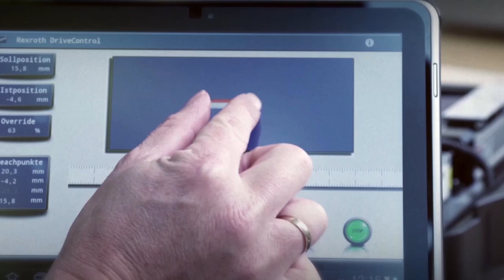New Rexroth: We move to a new Branding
Transforming Bosch Rexroth with a new branding

Over the past two years, we have taken important internal steps in terms of our structure and direction. We have a new self-image and vision to face the increase in digitization. But we also want to let the outside world know we’ve changed. A visible sign of this is our new brand image.
"Rexroth – A Bosch Company" shows our customers, suppliers and competitors that we are part of a large group, and yet we act independently.  We keep moving forward and focus on future demands. That means our customers benefit from pioneering solutions and manufacturing equipment that is safe, efficient, intelligent and powerful.
Creating movement is our driving force. We want to help our customers to become winners. It’s a promise that tightly binds what we do to what we deliver to our customers: “WE MOVE.YOU WIN.”